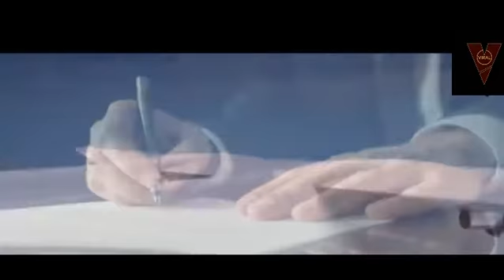😱😱दुनिया का सबसे बड़ा हवाई जहाज || World Largest Aeroplane